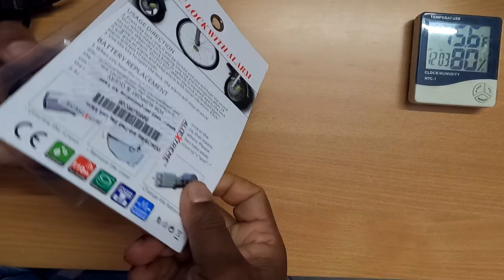Disc lock with alarm,Cycle Vlog Series,Episode No4,Tamil.